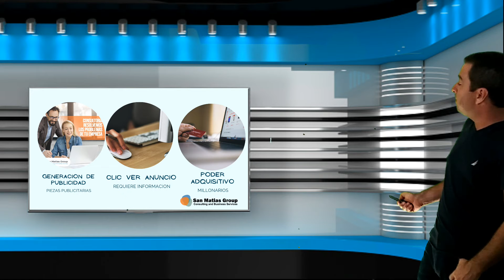¿Cómo generar valor en tus publicaciones?